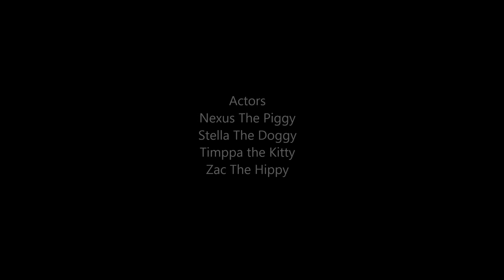When We Were Young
Our piggy and doggy came to us :)